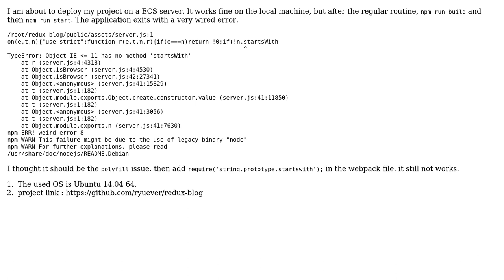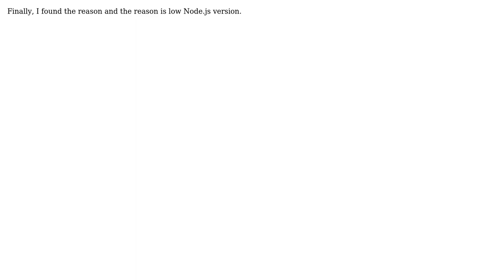TypeError: Object IE ‹= 11 has no method 'startsWith'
With thanks & praise to God, and with thanks to the many people who have made this project possible! You are responsible for your own actions.